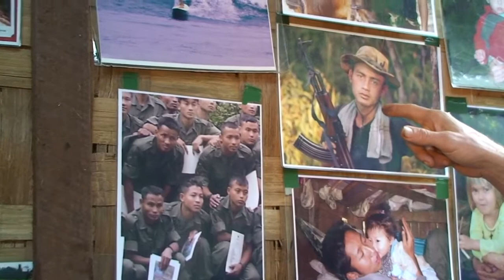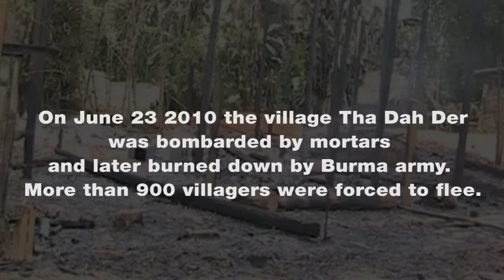"The Art to Survive the Longest War in the World" trailer (One World Romania 2013)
director: Štěpánka Šimlová / Bára Stejskalová
country, year: Czech Republic, 2012
The documentary will be screened at ONE WORLD ROMANIA Human Rights IDFF 2013 (March 11th-17th / Bucharest)